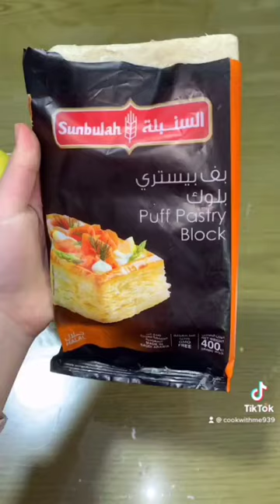ASMR Cooking has videos so delicious.There are many types of delicious food.